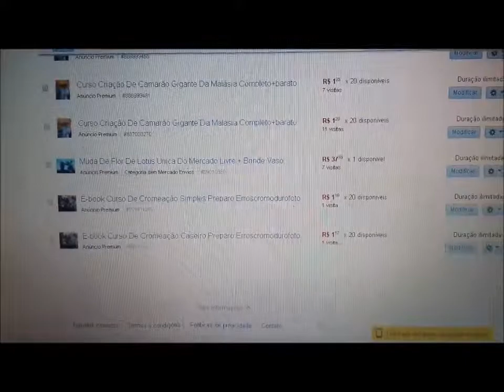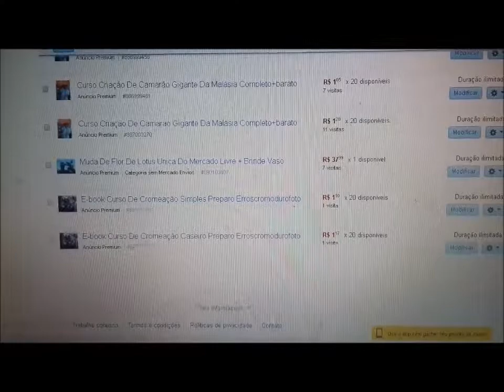COMO FINALIZAR UM PRODUTO NO MERCADO LIVRE "01"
COMO FINALIZAR UM PRODUTO NO MERCADO LIVRE FACIL